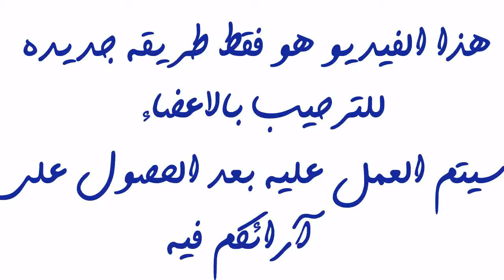Cafe Of Anime Disney Cartoon Pic 4 Startimes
Mr Ayoub 1998 Prod